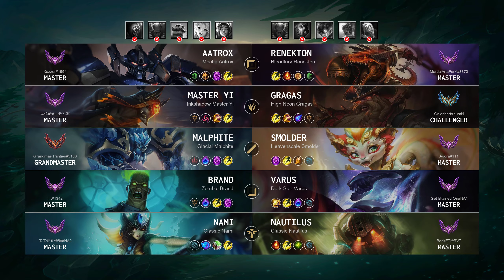Malphite Mid vs Smolder: Godlike - NA Grandmaster Patch 14.17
Malphite Mid played by "Grandmas Panties@5183", NAGrandmaster 665 LP

- Queue: Ranked Solo/Duo
- Skin: Glacial Malphite
- Primary Rune: Arcane Comet

Timeline:
00:00 Ban & Pick
00:15 Runes & Abilities
01:37 Gameplay
02:53 Team FIGHT
03:21 Gameplay
08:18 Team FIGHT
10:03 Gameplay
11:44 Get a SOLO KILL
12:12 Gameplay
13:18 Team FIGHT
13:46 Gameplay
14:14 Team FIGHT
15:54 Gameplay
16:35 Get a SOLO KILL
16:51 Team FIGHT
17:01 Take down The Turret
17:24 Gameplay
22:12 Take down The Turret
22:27 Get a Double Kill
22:41 Team FIGHT
22:55 Take down The Turret
23:31 Team FIGHT
24:05 Gameplay
25:49 Team FIGHT
26:19 Gameplay
27:23 Team FIGHT
28:04 Gameplay
28:53 Team FIGHT
29:33 Gameplay
30:05 Team FIGHT
30:46 Gameplay
31:33 Team FIGHT
32:01 Gameplay
33:14 Team FIGHT
33:52 End credit